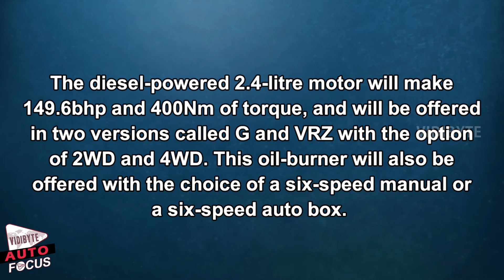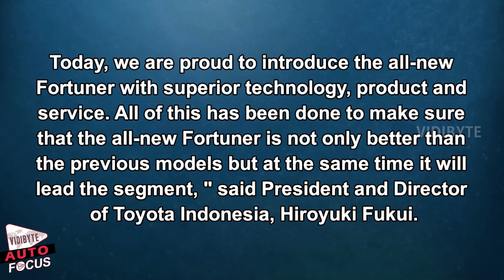Toyota Indonesia Launches All New Fortuner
Toyota in Indonesia has launched the all-new Toyota Fortuner at RP 442,000,000 (Rs 21.60 lakh). This SUV is expected to roll off Toyota’s manufacturing unit at Karawang.